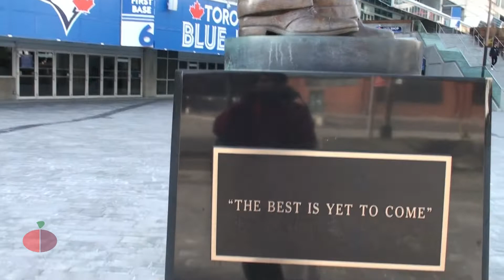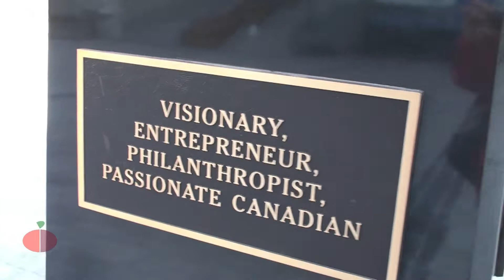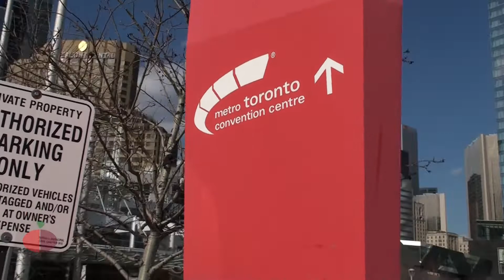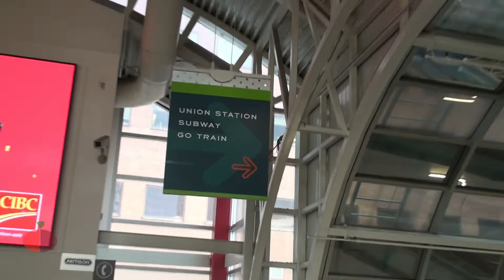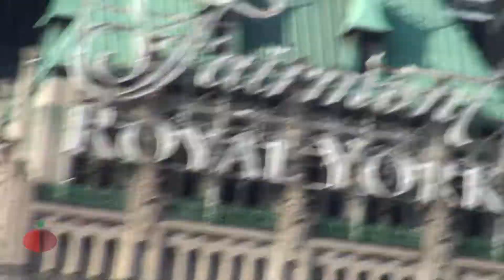TOURING METRO TORONTO CANADA 2021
Touring The Rogers Centre home of the Toronto Blue Jays, Scotiabank Arena home of the Toronto Raptors and The Metro Toronto Convention Centre during the gradual lifting of the pandemic lockdown in Metropolitan Toronto. The attractions are still non-operational but we can already see more people strolling the streets of downtown area.

Salamat sa panonood! Gustuhin, paki bahagi at makisali na rin.
Paglilibot sa Rogers Centre na balwarte ng Toronto Blue Jays, Scotiabank Arena na balwarte ng Toronto Raptors at Metropolitan Convention Centre sa bahagyang pagbubukas ng pagkandado sa Toronto sanhi ng pandemya. Ang turismo ay hindi pa nagbubukas pero marami nang mga tao ang nagsisimula nang lumabas at mamasyal sa kabayanan.